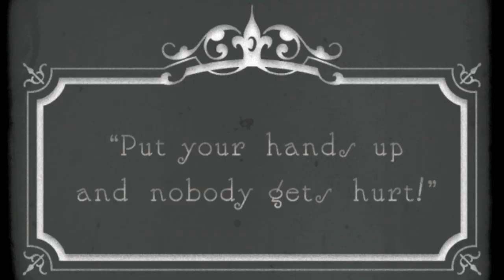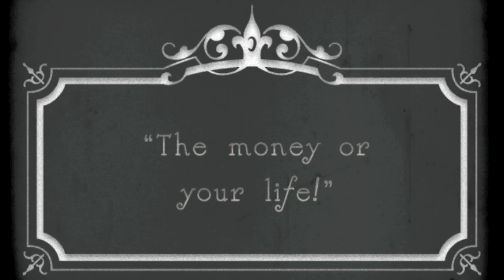Frontier Fiesta: The Great Bank Heist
Frontier Fiesta